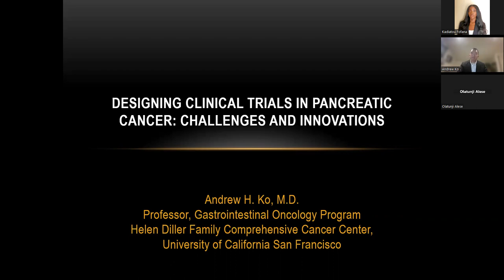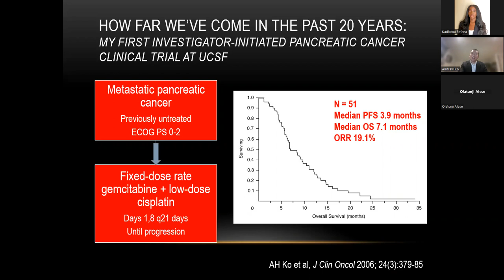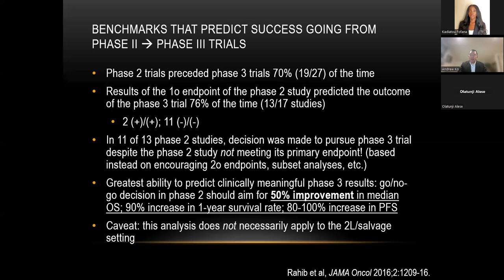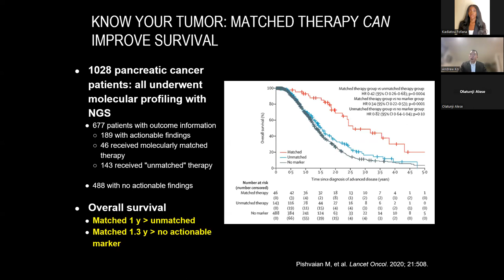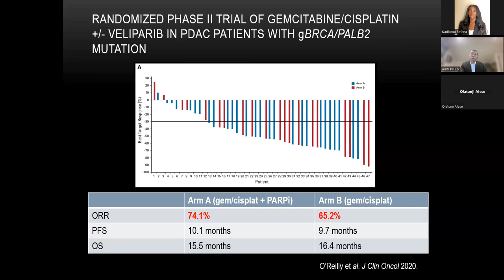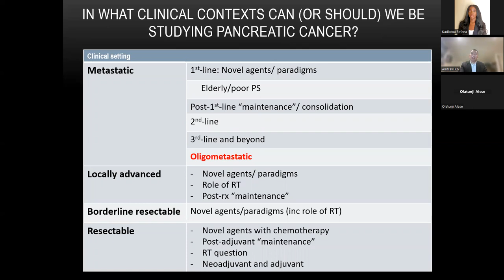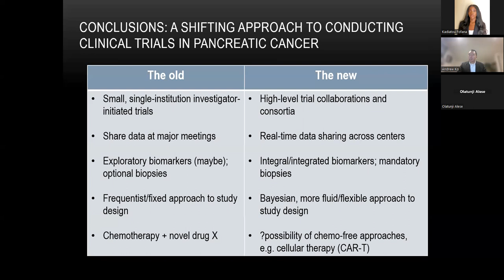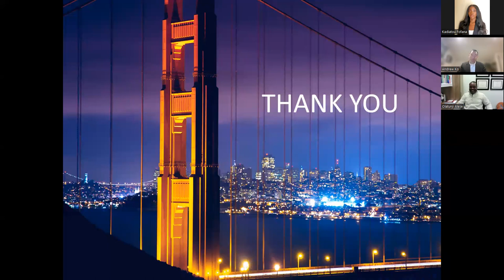Winship Grand Rounds: February 1, 2023 - Andrew Ko, MD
"Designing Clinical Trials in Pancreatic Cancer: Challenges and Innovations"
Andrew Ko, MD
Professor, Clinical Medicine